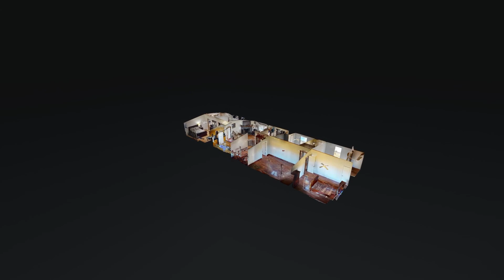482 Fruit Valley Rd Rockvale TN 37153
482 Fruit Valley Rd Rockvale TN 37153 | Shannon Heim

 Shannon Heim

Treating customers like family is both a guiding principle and a way of life for The Heim Group of Keller Williams. Comprised of husband and wife duo, Shannon and Melanie Heim, alongside their team, The Heim Group is dedicated to listening intently and matching individuals and families with the area, neighborhoods and the home that best suit their needs.

Team Leader Shannon Heim is a respected and driven leader with numerous notable transactions to his name and a deep drive to help people by finding homes and properties that exceed their expectations.

Melanie Heim brings a lifetime of personal experiences and a strong background in digital marketing and attention to detail to her clients, creating deep relationships and a strong referral business.

The Heim Group is known for integrity, diplomacy, and sincerity in all their dealings. We, as a team, first and foremost strived to be someone in whom our clientele and colleagues can put their trust and faith. Every transaction, we believe, is always about our clients. "You are the driver, we're the passenger who's there to guide, educate, and provide the best service possible."

Our team believes "There is an agent for everyone, that agent is us."

482 Fruit Valley Rd Rockvale TN 37153 | Shannon Heim

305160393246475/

Virtual Realty
Virtual Realty Nashville TN
3d Room Scanning
3d Room Scanning Nashville TN
482 Fruit Valley Rd Rockvale TN 37153 | Shannon Heim